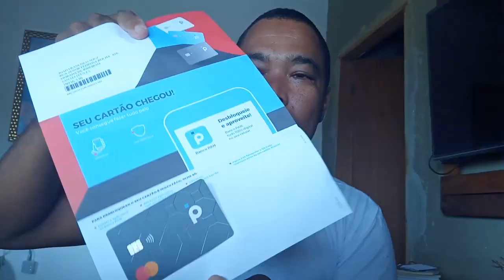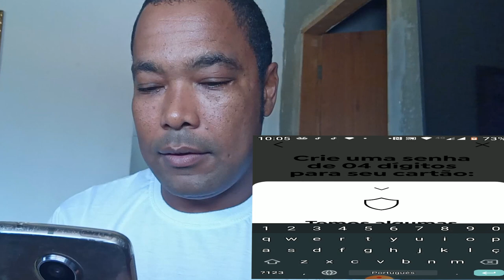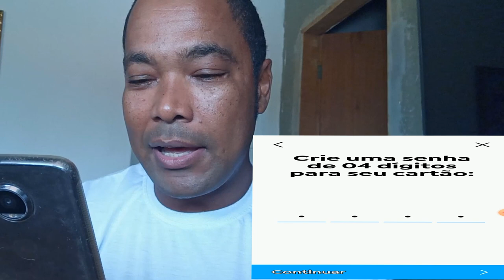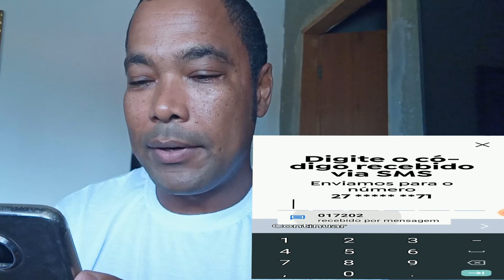como desbloquear cartão pan usando Qr code #02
salve galera , no vídeo de hoje eu vou fazer o desbloqueio do meu cartão pan usando o Qr code e mostrar para galera como é fácil e simples  o desbloqueio , deixe seu comentário se ainda tem dúvidas ou se estar com alguma dificuldade .